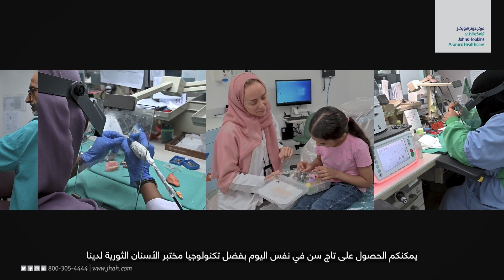Dental Care at JHAH رعاية الأسنان في جاها